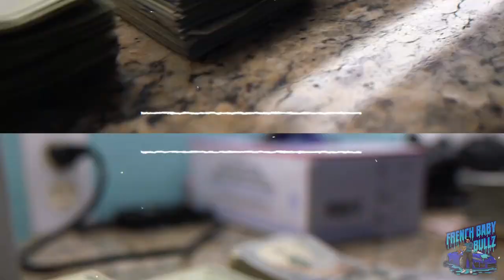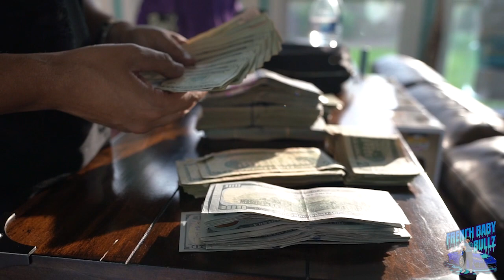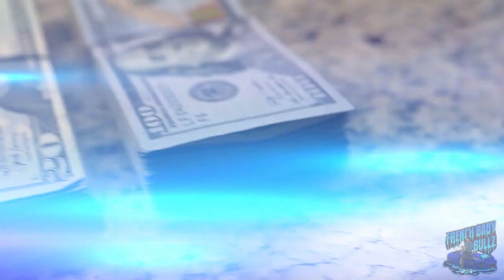WILLY WONKA 6 FIGURE LITTER CLOSING WITH MY CO - PARTNER @BABYAPESEXOTICS EXOTIC FRENCHBULLDOGS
Click this link & never miss a video!

French baby bullz is a collection of the most amazing and fascinating content that exists about French bulldogs. We provide our community with short documentaries, informative and educational videos, viral and trending topics, and everything related to French bulldog breeding! If we think it’s worthy, we’ll provide you with an upload! Speaking of community, we have the best! Find out why for yourself, and make sure to subscribe to French baby bullz and make yourself at home with our family of subscribers who are thirsty for knowledge and love or entertaining videos! Also, we want you to get involved! Tell us what you want to see more of, we always listen and provide the people, with what they desire!

WE FOCUS ON HEALTH,DNA AND MOST IMPORTANT IS THE STRUCTURE. QUALITY IS THE KEY FOR OUR PROGRAM.

Song Produced by Foreign Heat
Directed + Edited by Cole Bennett
Director of Photography: Cole Schwartz
Steadicam: Bayley Pokorny

Official Channel of Cole Bennett / Lyrical Lemonade

Cole Bennett

Lyrical Lemonade